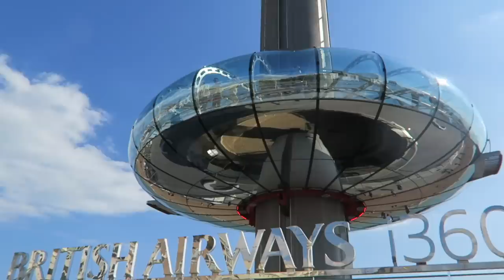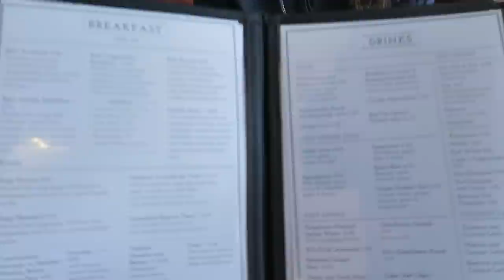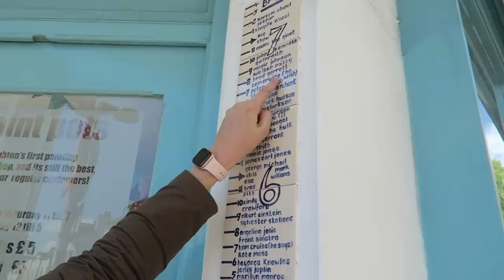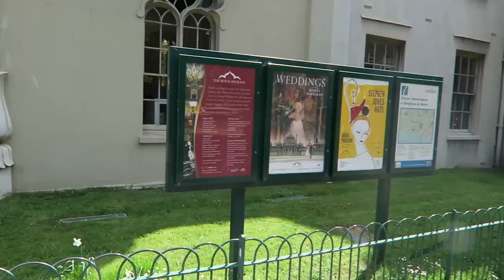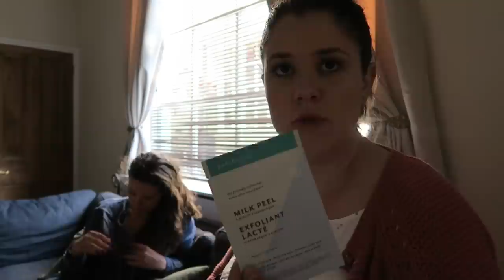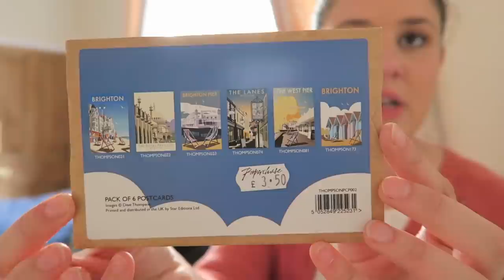VLOG | Brighton baby !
La suite du vlog arrive dans les prochaines semaines sur la chaîne de Morgane

Liens utiles :

→ Économisez 25€ sur votre première réservation Airbnb en utilisant mon lien de parrainage